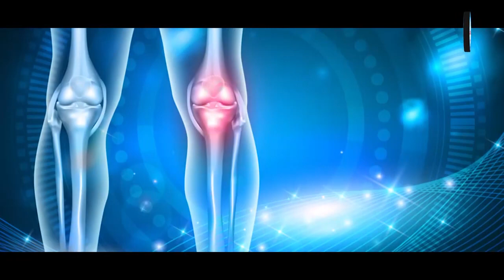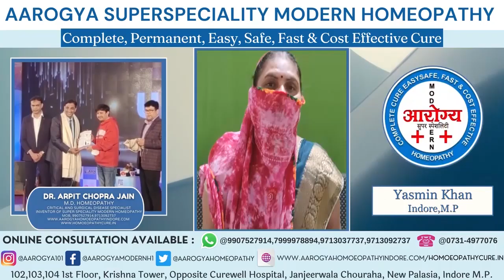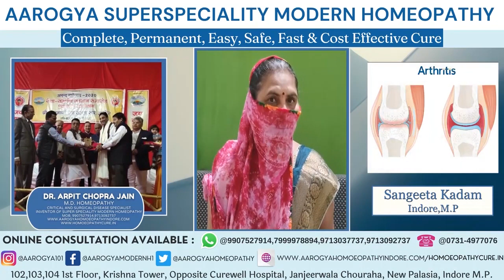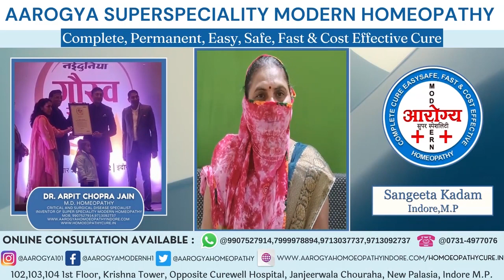Rheumatoid Arthritis Cure| RA Factor Positive to Negative| Dr. Arpit Chopra Jain |Modern Homoeopathy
RHEUMATOID ARTHRITIS CURED FOR AUTO IMMUNE DISEASE ,CHRONIC another case successfully with REVERSAL OF HIGH RA FACTOR & improved body respond by only Modern Homoeopathy treatment to save lifetime steroids ,painkillers and drug dependency.This positive response of Modern homoeopathy only has been also appreciated by Rheumatologist. Watch video feedback of many patient with all pre & post Treatment reports along with my view about Modern Homoeopathy treatment for Rheumatology & Auto immune diseases in details with reference

102, First Floor, Krishna Tower, Janjeer Wala Square, Opposite Curewell Hospital, New Palasia, (M.P.)
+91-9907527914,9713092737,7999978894